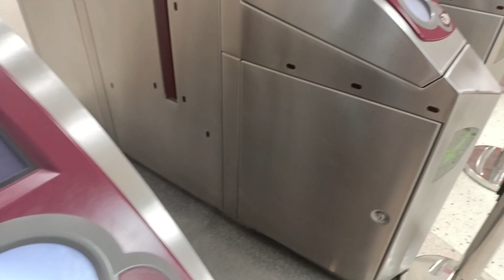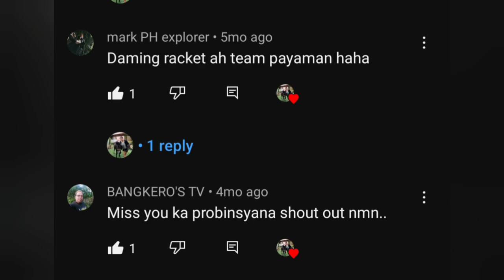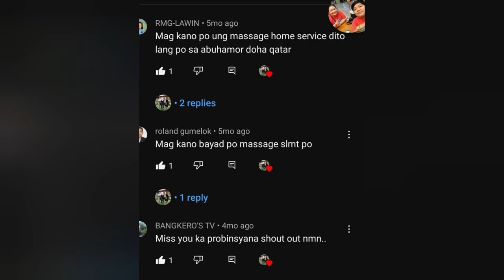ANG GANDA NG DAGAT SA ALWAKRA